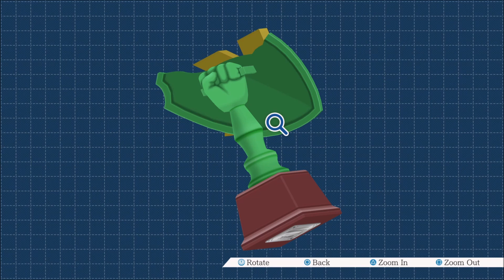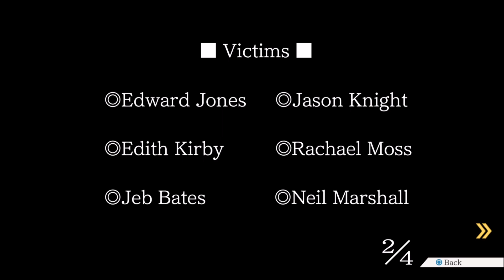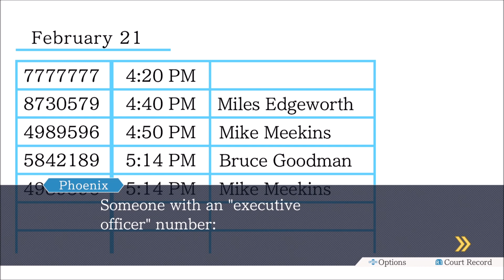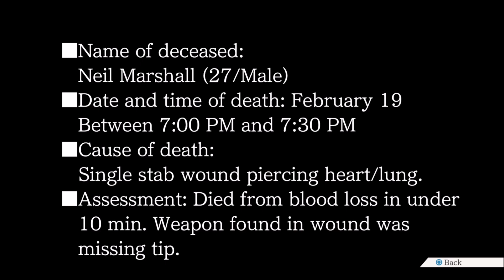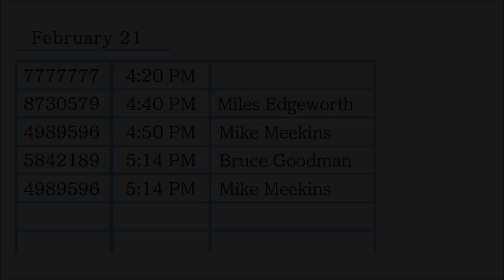Let's play Phoenix Wright Ace Attorney #80- Access Denied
This is the eightieth episode of Phoenix Wright Ace Attorney. In this episode we had to find a new way to get to Gant's office. I hope you fellas will like it.